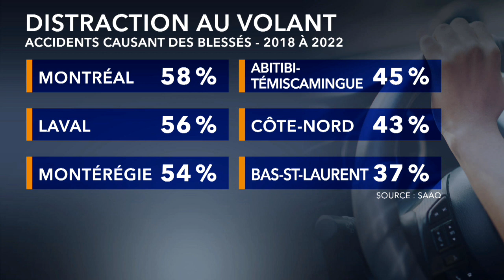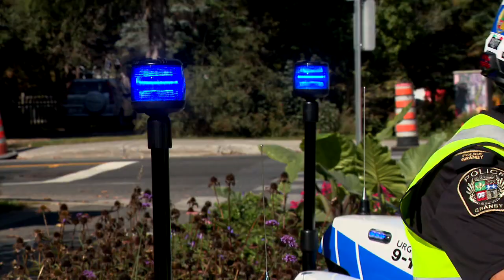122 décès par année: la distraction au volant est un enjeu majeur au Québec - reportage